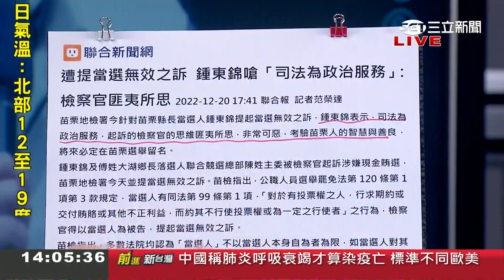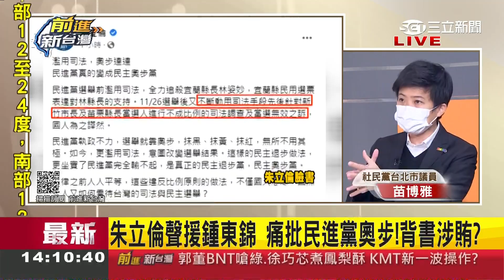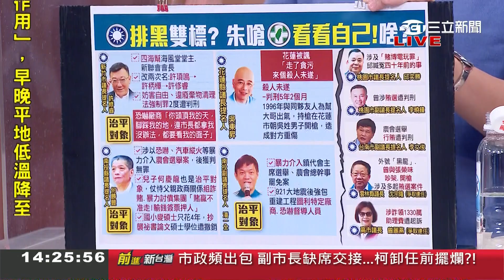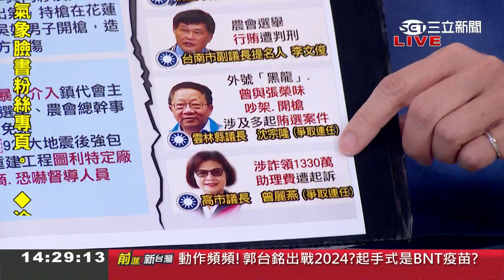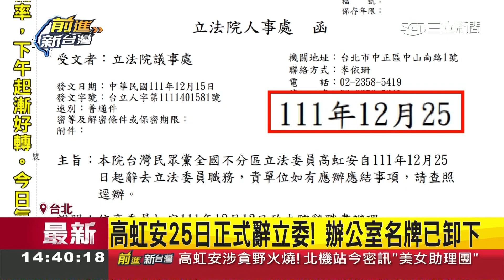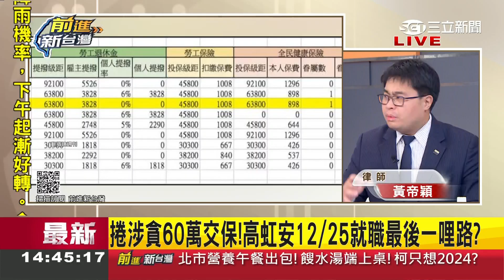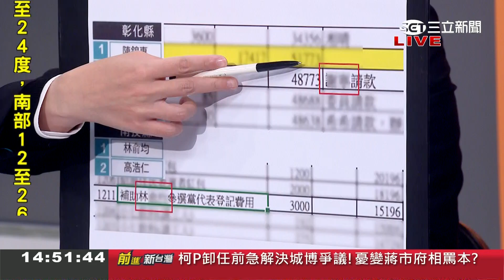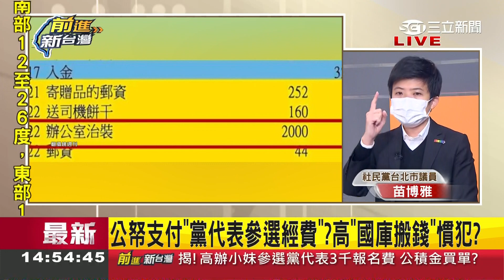國民黨嘴臉現形記? 昔日罵黑道開除黨籍...當選後朱立倫急挺鍾東錦 苗博雅怒批"趨炎附勢" 于北辰揭朱盤算曝"他這筆交易穩賺不賠"｜王偊菁 主持｜【前進新台灣 PART1】20221221｜三立新聞台